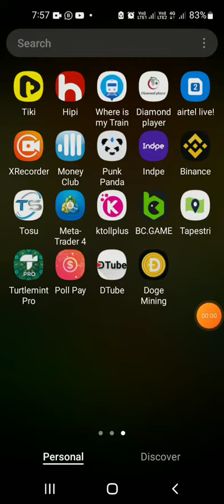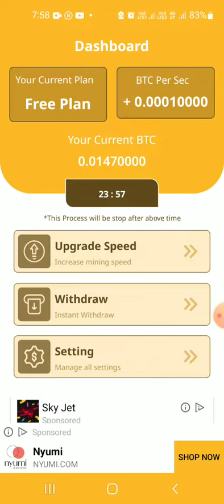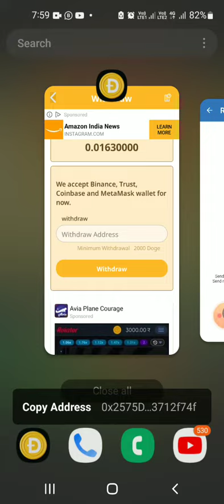doge mining ⚒ earn doge coin instant withdrawal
I'm using *Doge Mining!* app. Install Now And Earn Doge Free.